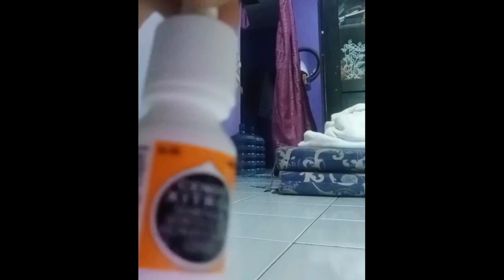"OBAT MATA DADAKAN" || SICK CAT EYES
Ciming & Unying sakit mata, Bismillah cukup di oles sama obat mata zendo, Alhamdulillah sembuh...